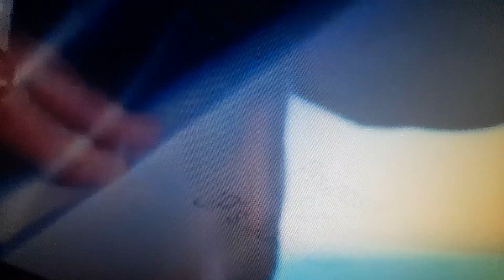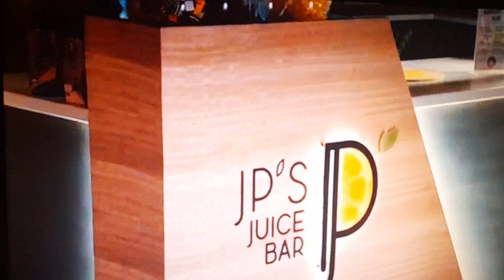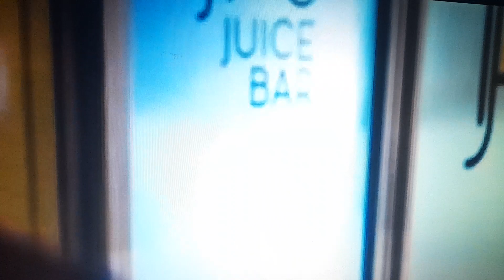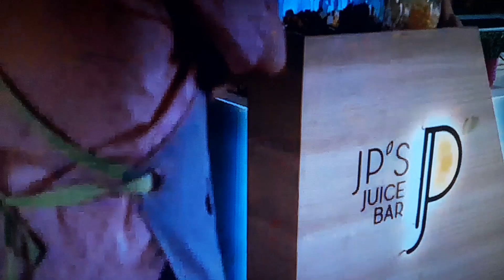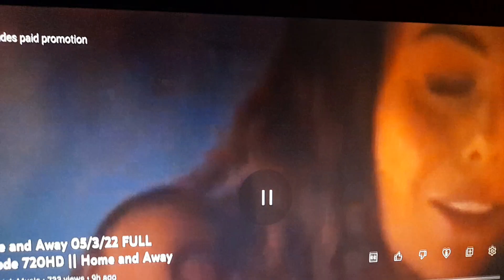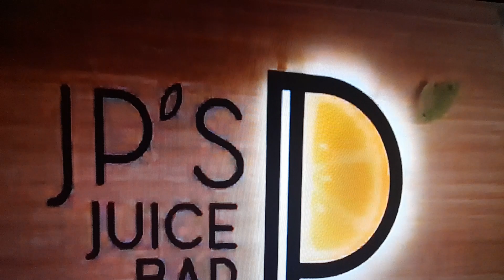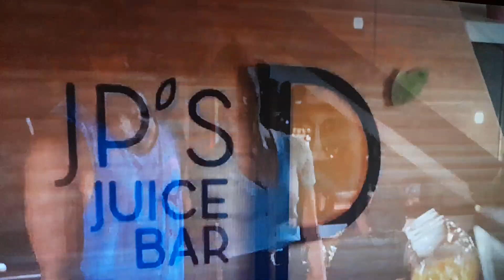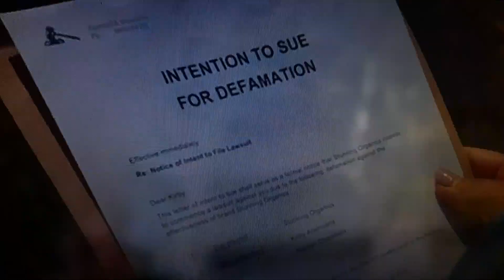HOME AND AWAY 3/5/2023